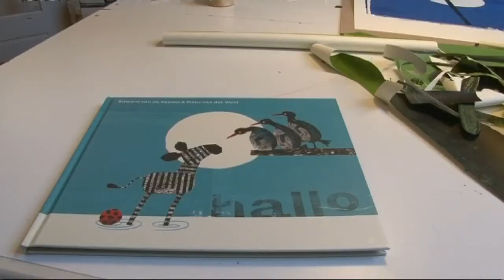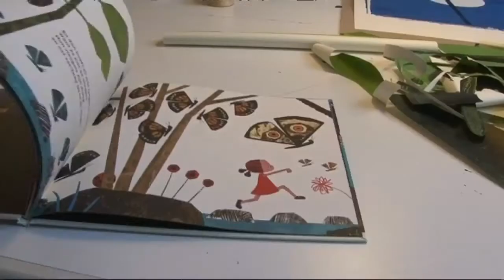Bastanieuws: Illustrator Fleur van der Weel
Illustrator Fleur van der Weel maakte dit jaar de illustraties voor het prentenboek van de Kinderboekenweek. Basta was benieuwd en ging langs.